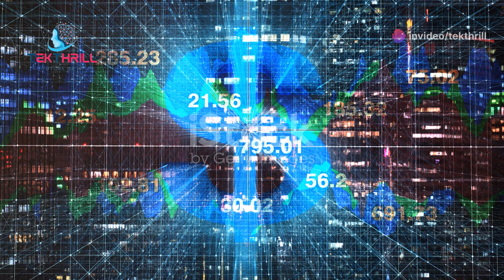Breaking: AI Creates Teleportation Device! 🌟💫 Teleport Physics Innovation Part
Breaking: AI Creates Teleportation Device! 🌟💫 Teleport Physics Innovation Part 2

AI and Teleportation:

A groundbreaking new AI system is pushing the boundaries of physics, exploring the possibility of teleportation. 🤖 By analyzing quantum mechanics and spacetime theories, the AI can identify potential methods for manipulating matter and energy to achieve instantaneous transportation.

How AI Could Enable Teleportation:

AI-powered teleportation could involve:

Quantum Teleportation: Harnessing quantum entanglement to transmit information and matter across vast distances.
Warp Drives: Manipulating spacetime to create shortcuts through the universe.
Teleportation Chambers: Using advanced energy fields to dematerialize and rematerialize objects.
The Ethical Implications:

The development of teleportation technology raises serious ethical questions. ⚠️ How can we ensure that this technology is used responsibly and ethically?

The Future of Travel:

The future of travel is likely to be revolutionized by teleportation technology. ✈️ By eliminating the need for traditional transportation methods, we can reduce our reliance on fossil fuels and create a more sustainable future.

Conclusion:

The AI-powered teleportation device is a fascinating concept that could change the course of human history. 🌍 By embracing innovation and addressing ethical concerns, we can harness the power of teleportation to create a better future for all.